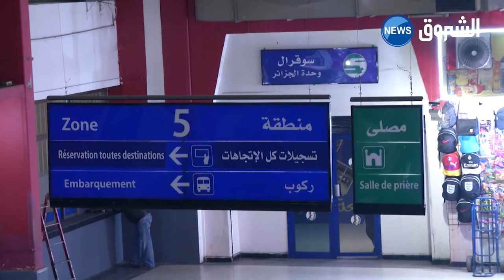أزيد من 800 رحلة يوميا برمجتها "سوغرال" تحسبا لعيد الأضحى